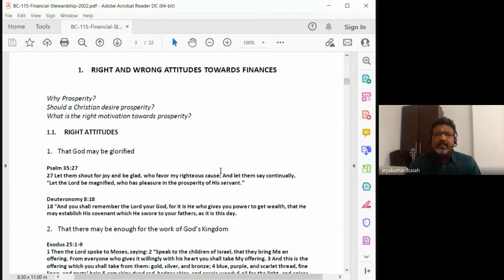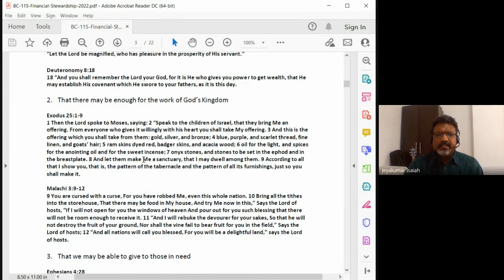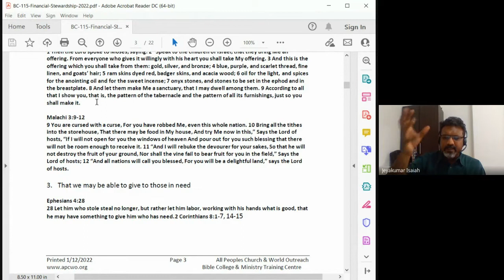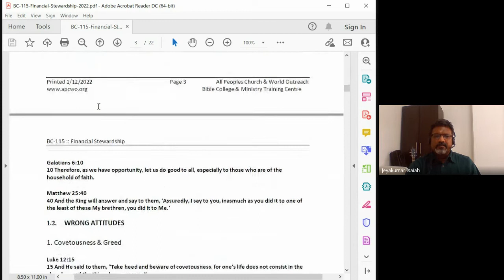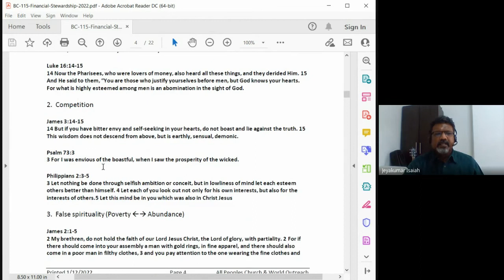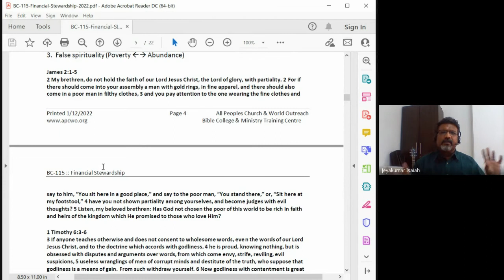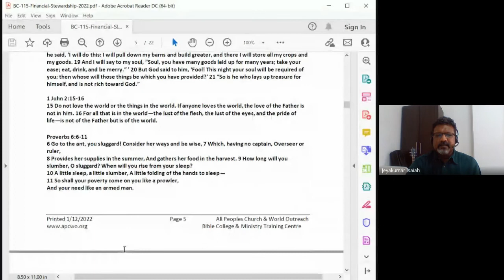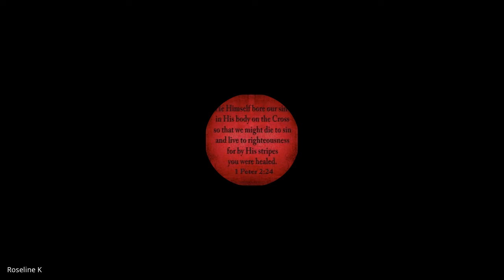Financial Stewardship | Lecture 01 : BC115-FS-20220113